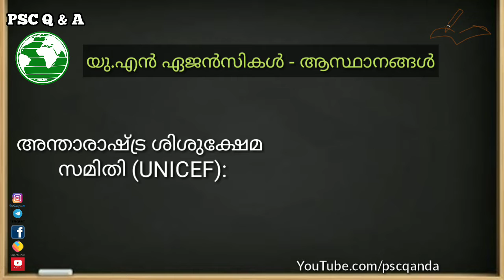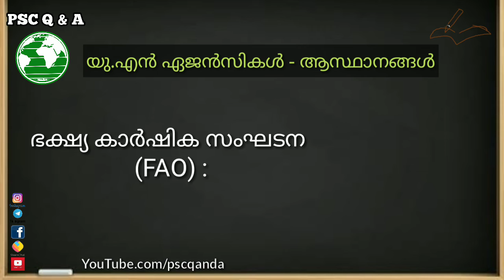യു എൻ ഏജൻസികളും ആസ്ഥാനങ്ങളും | Psc general knowledge questions and answers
General knowledge questions and answers.